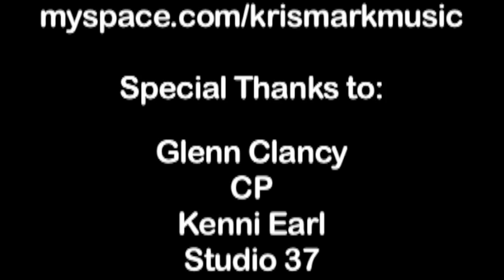The Assignment: "Still Believe In Love" by Uness (The Acoustiremix!)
This is my contest submission for The Assignment Part 1... hope ya'll dig the heat of the moment making of documentary! We actually stepped into my apartment only moments after recording my boys CP and Kenni's remix @ Studio37... knocking out two remixes (pre-production and tracking for CP's, mine completely from scratch) in ONE 7-hour night of work.

Uness is a huge inspiration of mine as an artist and now as a producer as well.. but since I'm by no means a producer (YET!...) I thought I'd spin my own take on his song "Still Believe In Love" off of his The Seeker Mixtape VOL1.

No synths, no programmed drums, no electric guitar, no electric anything (except of course the recording rig)... 'cause you know, if you still believe in love... it's gotta be au natural right? muahahahaha.

Special thanks to:
Glenn Clancy
CP
Kenni Earl
Kinh Nguyen
Cristie Suzukawa
Marianne Ace Gregorio
Studio37
SoulDeep
DownPlay Productions
&Deyo Forteza from SingleServing Productions/Kaba Modern for the camerawork & editing. catching that magic for sure.